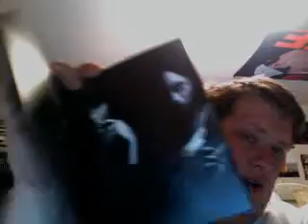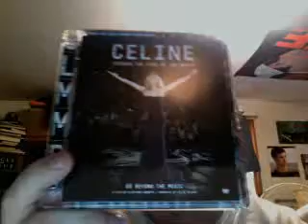2 dvd haul and where i been